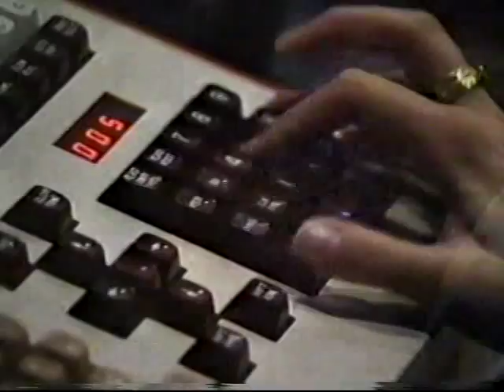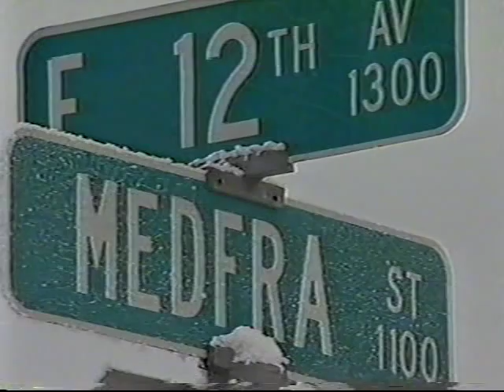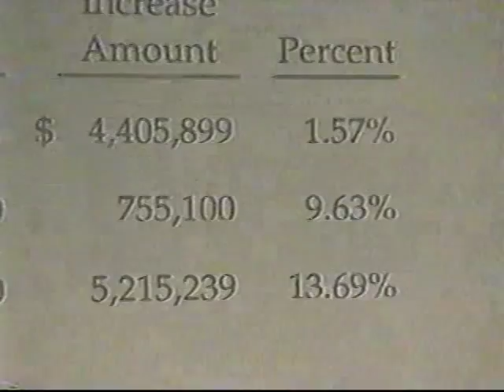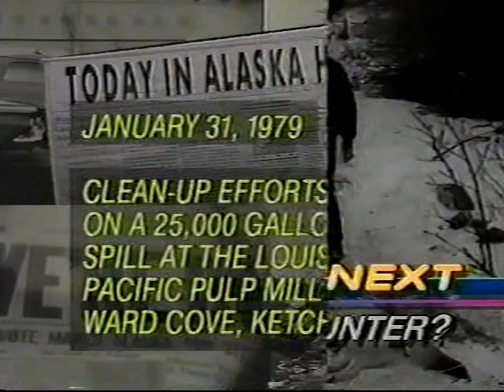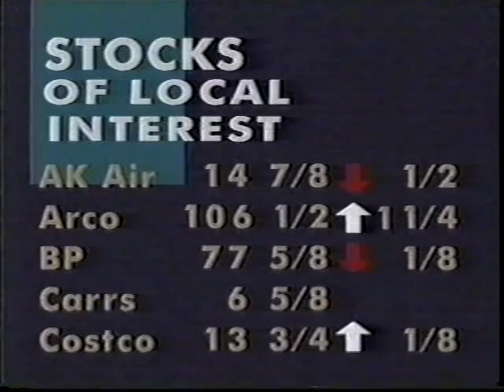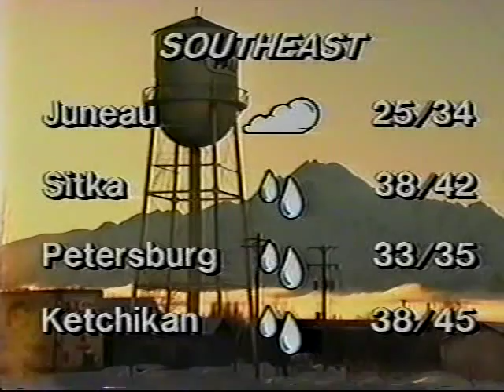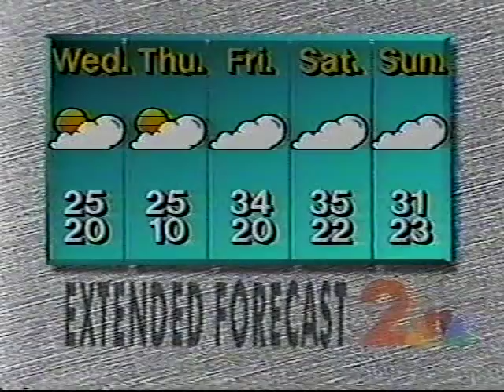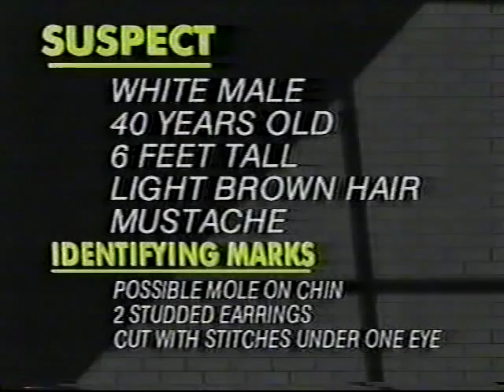KTUU-TV 6pm News, January 31, 1995